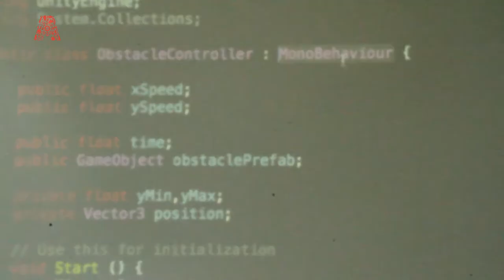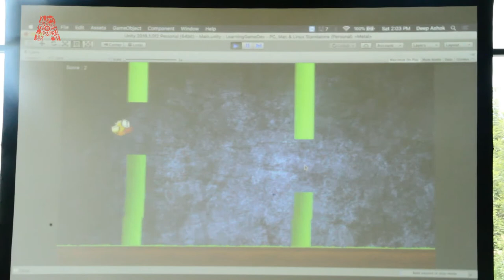Develop A Multi Platform 2D Game Using Unity